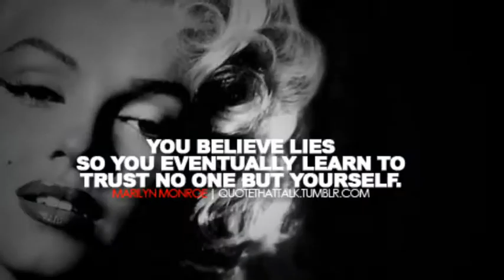The secret to Lying by Todd mitchell trailer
A trailer I made because I had some free time.